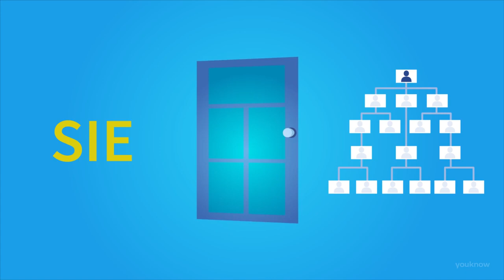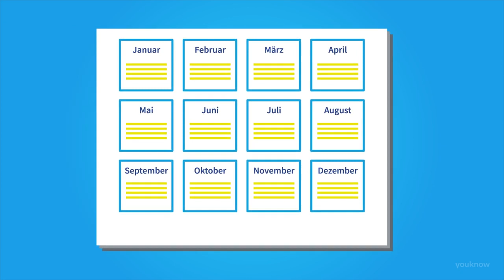Was ist ein BarCamp?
Ich bin Mutter, Sozialpädagogin B.A., Coach und Spezialistin für die Arbeit mit Systemsprengern. Ich arbeite mit positiver Psychologie, den Grundlagen der 'neuen Menschenrechten' von Jean- Pol Martin und meinen eigenen Erfahrungen.

Meine Hauptmotivation ist es, Familien und PädagogInnen dabei zu helfen, durch praktische Tipps und Strategien voranzukommen, um die Beziehungen zu jungen Menschen zu verbessern und auf praktische Weise positive Kompetenzen in ihnen zu entwickeln.

- Handbuch des Kongresses aggressive Jugendliche